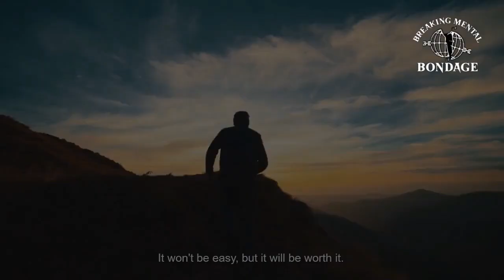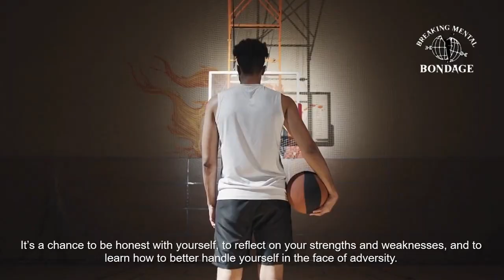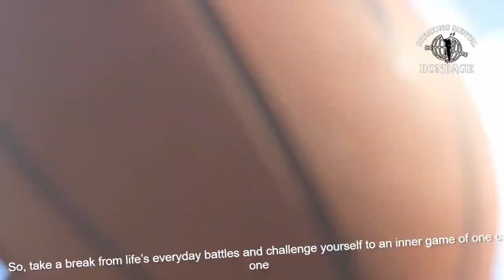"RUNNING" "1 ON 1" "GUILT BULLY"